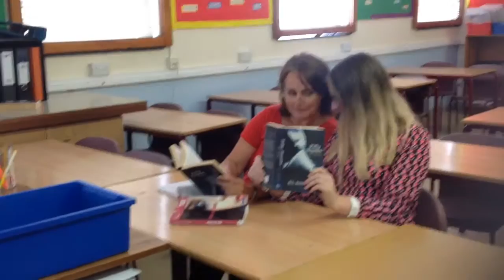Ysgol y Grango Year 11 2016 Leavers Video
Created by Miss Draper